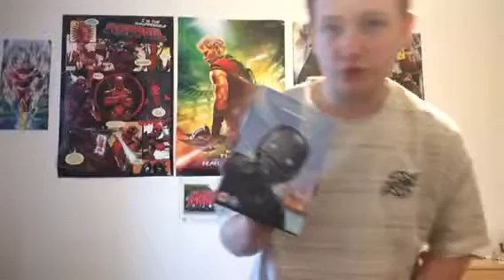What I got for Christmas 2017 part 2